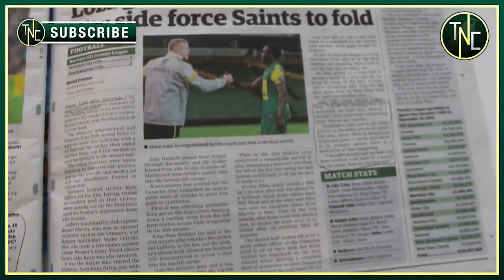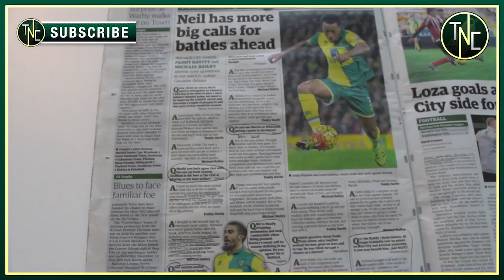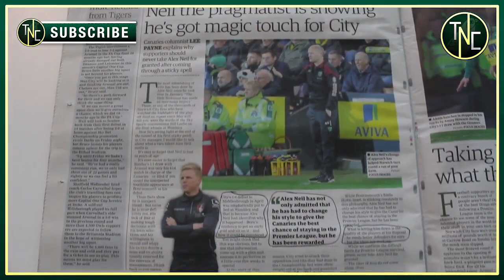Loza Goals and Clinical Grabban's - NCFC Paper Watch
Taking a look at the papers to see what is going on in the world of Norwich City!